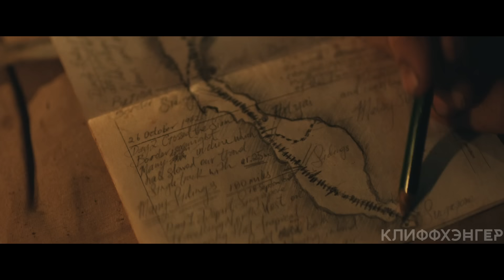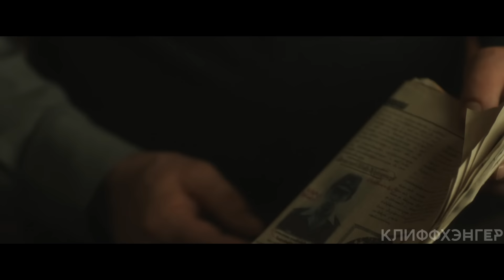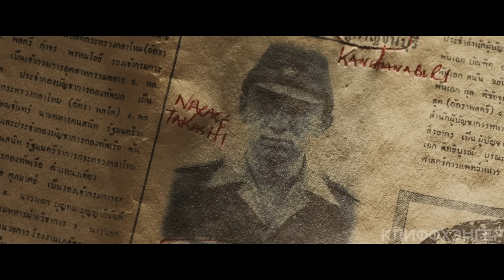Мужчина пережил ужасы ЯПОНСКИХ ЛАГЕРЕЙ и спустя 40 лет нашёл своего ПАЛАЧА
Эрик Ломакс — ветеран Второй мировой войны, которому даже спустя много лет не дают покоя ужасы, пережитые им в японском плену. Однажды из газеты он узнает, что бывший японский офицер, который когда-то издевался над ним, жив, здоров и наслаждается мирной жизнью в Таиланде. Эрик отправляется к своему мучителю, чтобы посмотреть ему в глаза и отомстить.

Краткий пересказ фильма: Возмездие (2013)